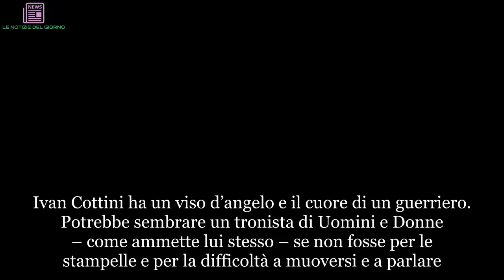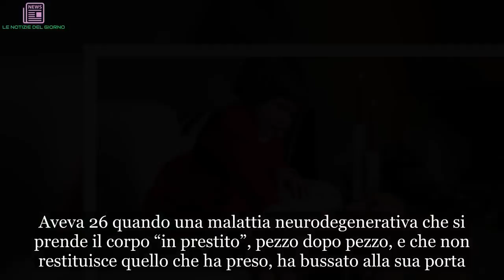Ivan Cottini, malato di Sla: “Un calendario per mia figlia Viola” | ULTIMI ARTICOLI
Ivan Cottini ha un viso d’angelo e il cuore di un guerriero. Potrebbe sembrare un tronista di Uomini e Donne – come ammette lui stesso – se non fosse per le stampelle e per la difficoltà a muoversi e a parlare. La vita con lui è stata generosa e crudele: gli ha donato un fisico e un volto che gli hanno permesso di lavorare come modello, poi lo ha messo di fronte a una sfida che all’inizio sembrava insormontabile: la sclerosi multipla. Aveva 26 quando una malattia neurodegenerativa che si prende il corpo “in prestito”, pezzo dopo pezzo, e che non restituisce quello che ha preso, ha bussato alla sua porta. Adesso ne ha 34 ma nel suo sguardo e nelle sue azioni non c’è traccia di resa. Lo fa per se stesso Ivan Cottini. Lo fa ancora di più per lei: sua figlia Viola di 2 anni e mezzo con la quale ha realizzato un calendario.
Dodici scatti che raccontano un mondo che ha permesso a Ivan Cottini di realizzare due sogni in un colpo solo: scendere dalla carrozzina sfidando i medici e prendendo per mano sua figlia in uno scatto fantastico che trasuda amore e passione, sofferenza e speranza. Speranza che Ivan Cottini non lascia fuggire dalle sue mani: continua a danzare nonostante la malattia avanzi inesorabile.
“La danza è la mia cura. Ogni giorno, dopo le terapie mediche mattutine, al pomeriggio mi alleno con l'aiuto di Viola. E' lei la mia personal trainer”.Oggi Ivan Cottini è il Cavaliere più giovane della Repubblica Italiana. E' diventato una forza sul web con una foto postata su un letto d'ospedale con su scritto: Io da oggi sarò così e sono pronto e riprendermi tutto. Ha sfidato ai rigori l'ex milanista Massimo Ambrosini, è salito sul ring in carrozzina.
Si è cimentato nella maratona a nuoto per Telethon, è tornato a posare nudo per eventi charity, si è perfino inventato un toga party all'interno del reparto d'ospedale a Milano dove è stato ricoverato. Le sue tante iniziative per il sociale hanno sensibilizzato adulti e ragazzi sul fatto che “si può essere belli, protagonisti e registi della propria vita anche se malati e condannati. Così mi scrivono in tanti per dire che la mia storia può salvare tutti coloro, specie giovani, che smettono di vivere perché sono malati”.